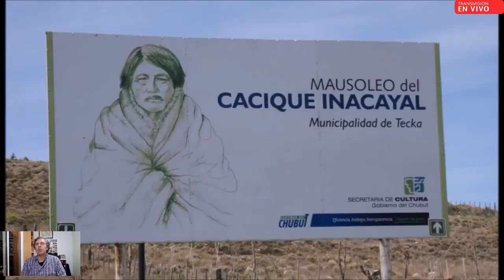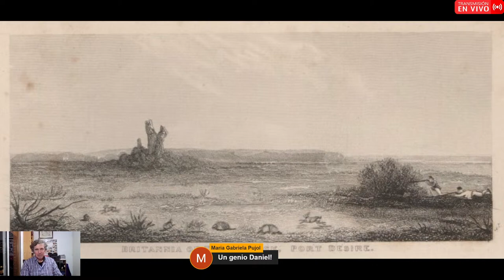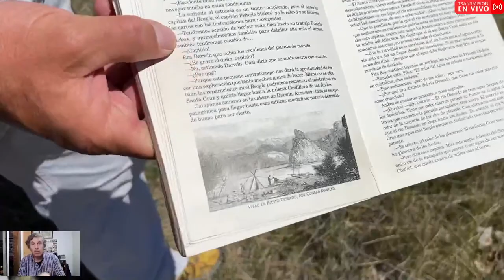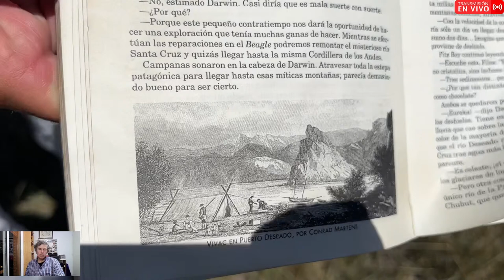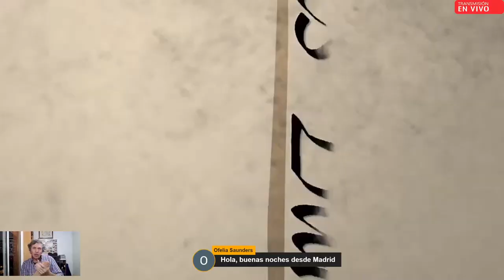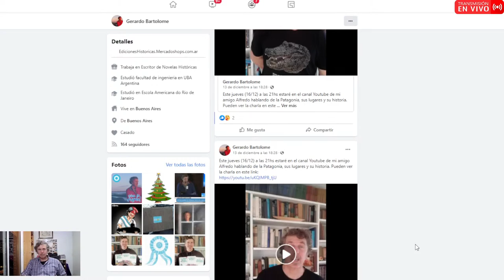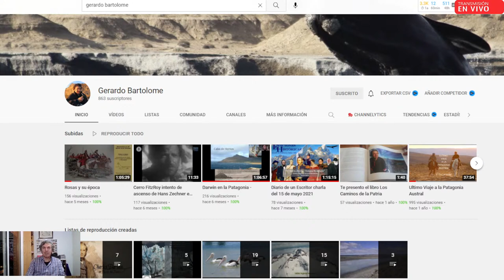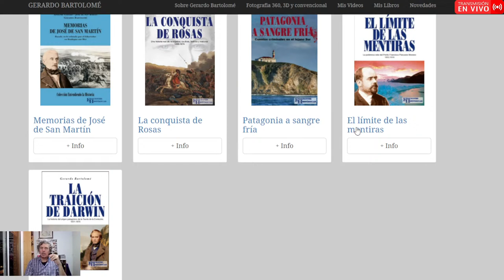Historia de la Patagonia con Gerardo Bartolome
Viajemos mientras no podemos nos permite compartir experiencias de viajes y programar  nuevos destinos, una vez que el mundo vuelva a la normalidad.
En esta segunda temporada hablaremos con Gerardo Bartolome
Gerardo es un escritor e ingeniero civil que se autodenomina como el escritor de la historia. Ha viajado por la Patagonia siguiendo los pasos de Darwin y su teoría de la evolución, lo que le ha llevado a escribir varios libros sobre su experiencia. La Patagonia fue el lugar donde Darwin realizó muchos de sus descubrimientos y llegó a su teoría de la evolución, aunque su momento clave se produjo en Punta Alta, al sur de la provincia de Buenos Aires. Darwin encontró animales fosilizados que no existen actualmente y se dio cuenta de que éstos estaban relacionados con otros animales que sí existían, lo que le llevó a pensar que los animales se van transformando con el tiempo y se van dividiendo por zonas geográficas. En la Patagonia se pueden encontrar muchas pistas que siguen el razonamiento de Darwin y llevan sin error hacia la evolución de las especies.